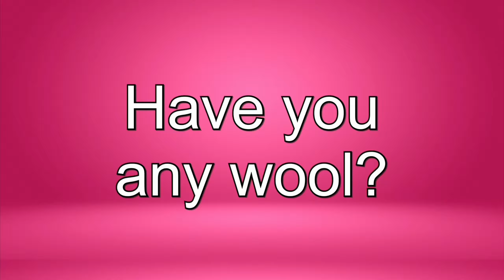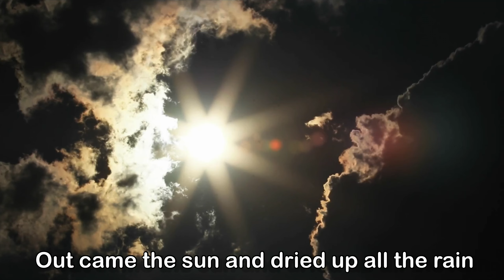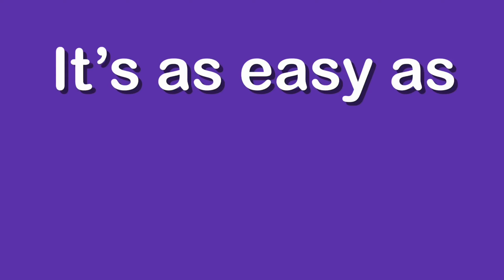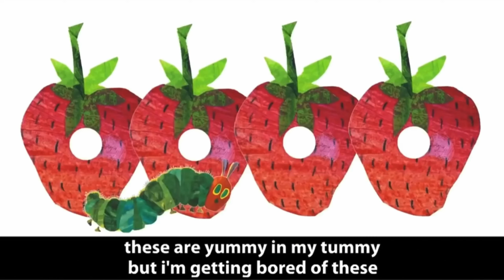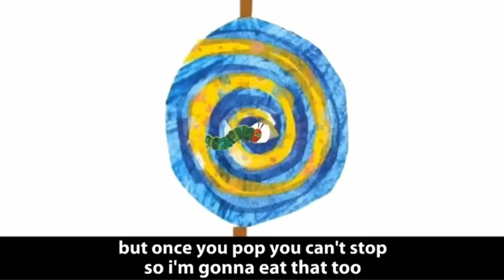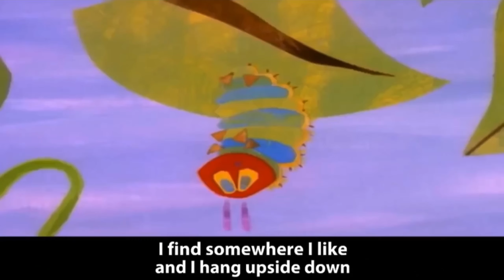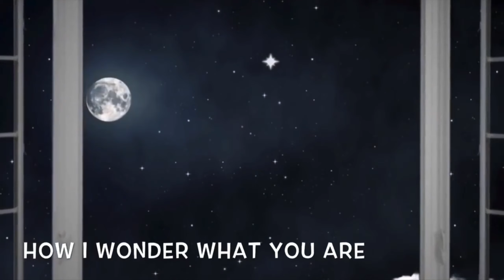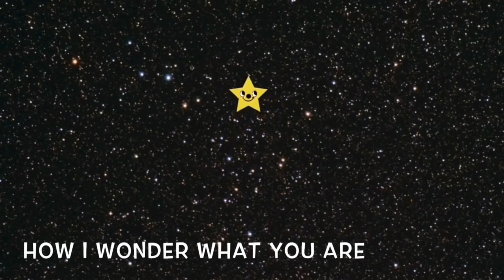Baa Baa Black Sheep + More | Nursery Rhymes by Henry Hoover World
Baa Baa Black Sheep nursery rhyme by Henry Hoover World plus lots more kids songs.

0:00 - Intro
0:05 - Baa Baa Black Sheep
1:06 - Five Little Monsters
2:53 - Wheels on the Spooky Bus
4:27 - Who Stole The Cookie?
5:48 - The Itsy Bitsy spider
7:43 - Bingo Dog Song
9:36 - The ABC Song
11:37 - The Poo Poo Song
12:50 - I Love My Puppy
14:16 - Five Little Pumpkins
15:51 - Ten in the Bed
17:34 - Humpty Dumpty
18:46 - One Potato, Two Potato
19:24 - Five Little Piggies
20:25 - Johnny Johnny, Yes Papa?
21:16 - The Very Hungry Caterpillar Song
23:46 - Jack and Jill
24:42 - Row, Row, Row your boat
25:44 - Hickory Dickory Dock
26:37 - The Vehicle Sounds Song
27:40 - Five Little Henry’s jumping on the bed
28:57 - Twinkle Twinkle Little Star